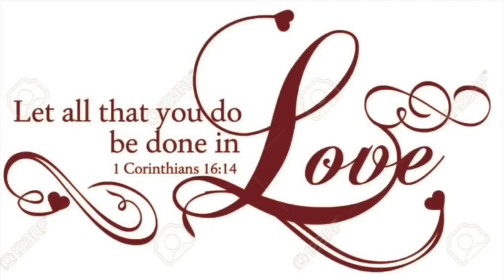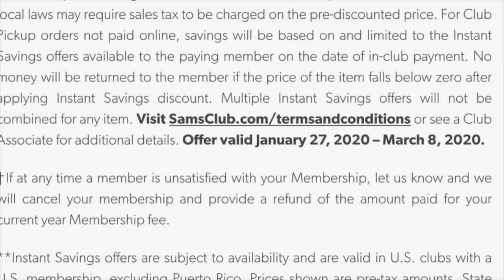Sam’s Club Membership|Free!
This is a easy way to save money hope y’all enjoyed this video!!

Love Y’all!